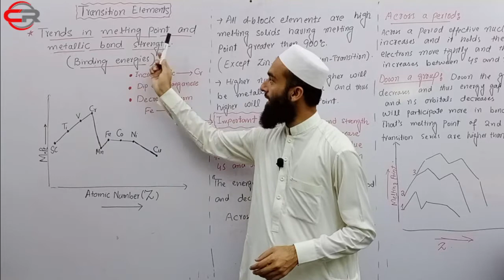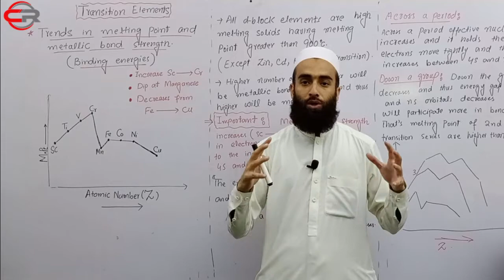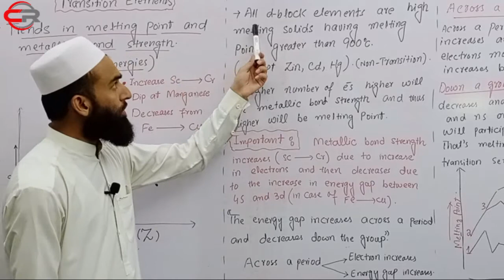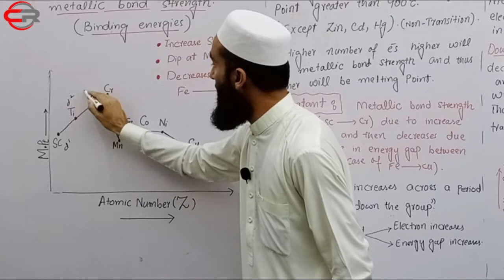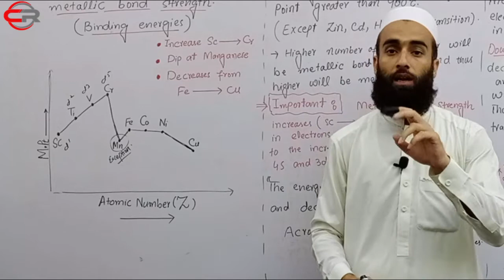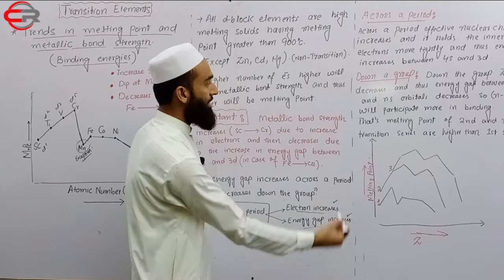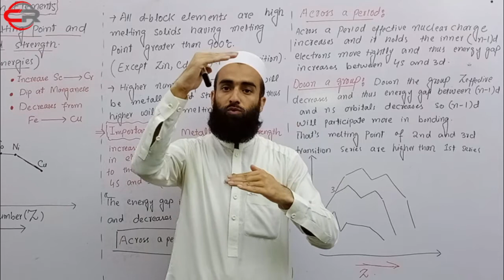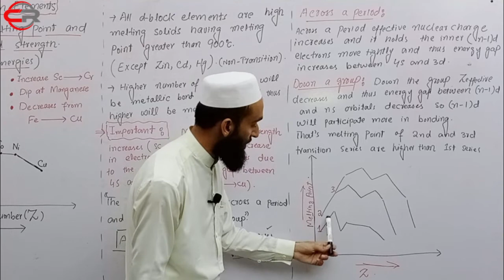trends in melting point , metallic bond strength and binding energy of transition elements || lec 4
for complete playlist d and f block elements